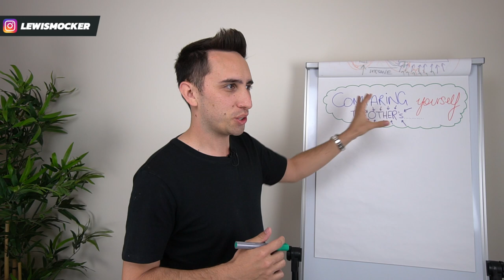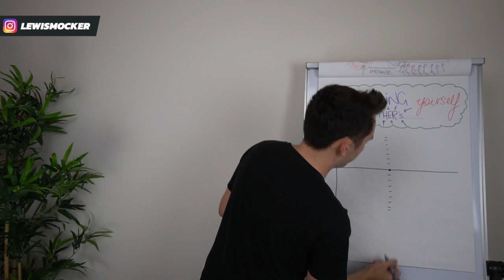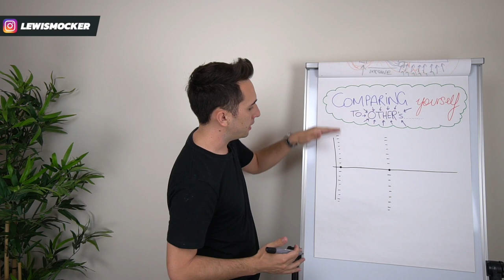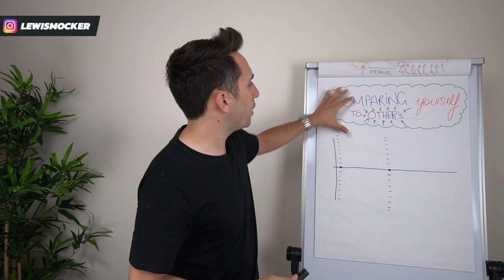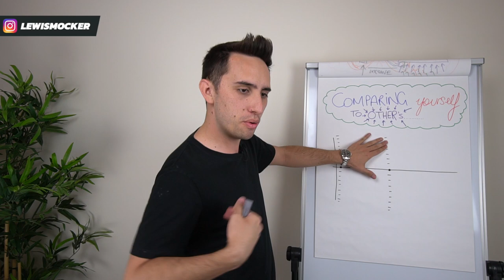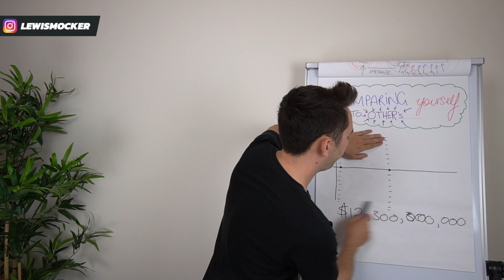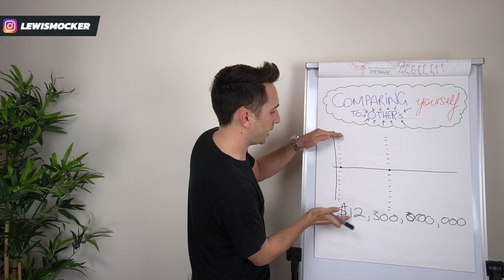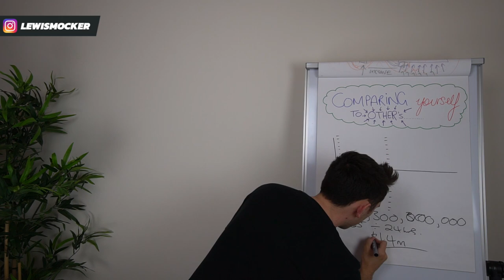THE TRUTH ABOUT COMPARING YOURSELF TO OTHERS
VIDEO #93 - 25 OCTOBER 2017